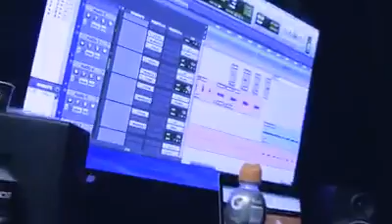Gitworld by cashtalk studio